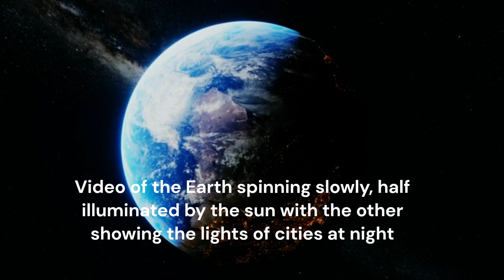Prayer for protection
Clouds under the atmosphere
Upper view of clouds in Earth's atmosphere. It provides a unique view of the cloudy formations that shape our planet's weather patterns.

Video of the Earth slowly spinning on it's axis
Video of the Earth spinning slowly, half illuminated by the sun with the other showing the lights of cities at night

“The Light of God surrounds us. The Love of God enfolds us. The Power of God protects us. The Presence of God watches over us. Wherever we are, God Is, and all is well!”